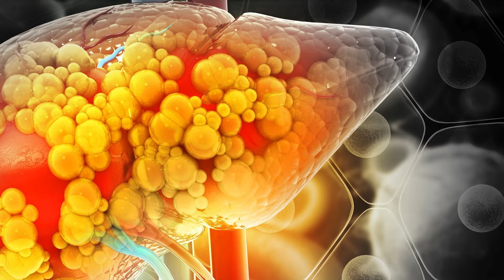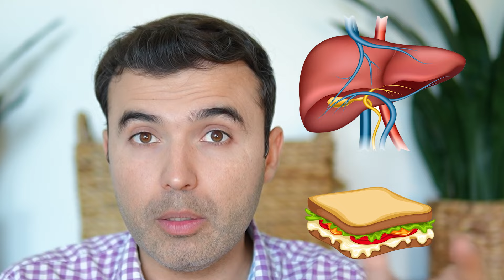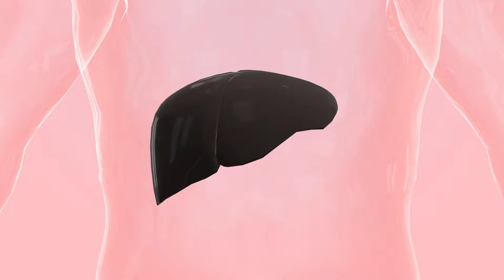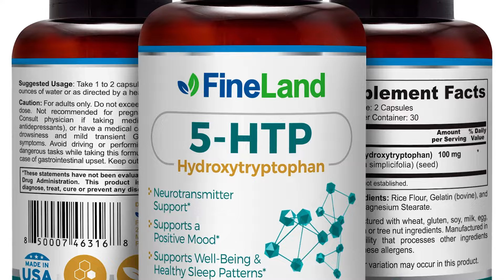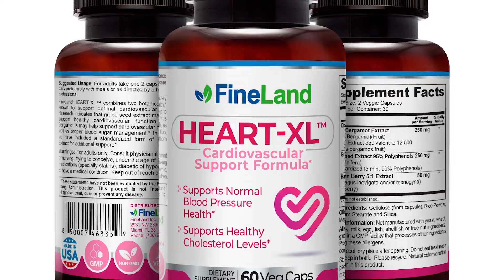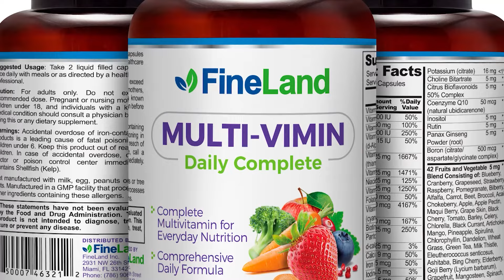SALVE SEU FÍGADO - Como reverter os danos ao fígado antes que seja tarde demais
Salve seu fígado de danos ao fígado, fígado gorduroso, cirrose, problemas de inflamação, digestão e muito mais. Descubra como reverter os danos ao fígado antes que seja tarde demais e você não consiga reverter a situação.

Compre produtos testados pelo Dr. Landivar ou agende uma consulta

cirrose,
cirrose do fígado,
fígado,
Dr. Agusin Landivar,
fígado gordo,
hepatite,
hepatite c,
hepatite b,
hepatite a,
limão,
beterraba,
benefícios da beterraba,
propriedades da beterraba,
sumo de beterraba,
aipo,
sumo de aipo,
benefícios do aipo,
vegetais crucíferos,
vegetais,
café,
benefícios do café,
chá verde,
benefícios do chá verde,
açúcar,
brócolos,
remédios caseiros,
medicina natural,
suplementos,
tratamentos,